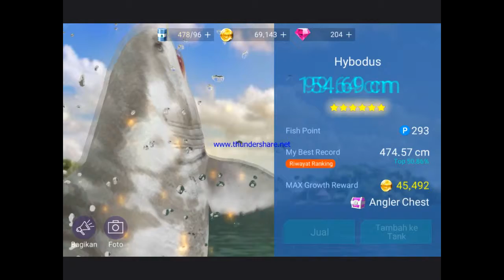Fishing Strike - Legendary Big Fish - Hybodus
Get Legendary Big Fish